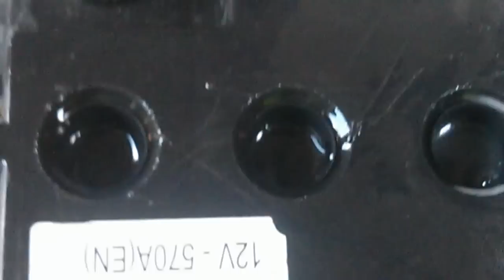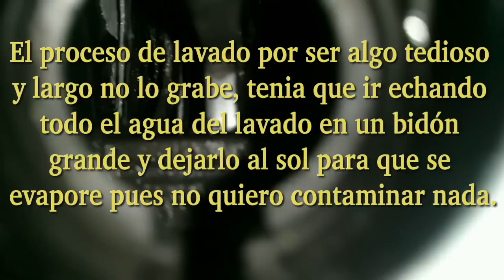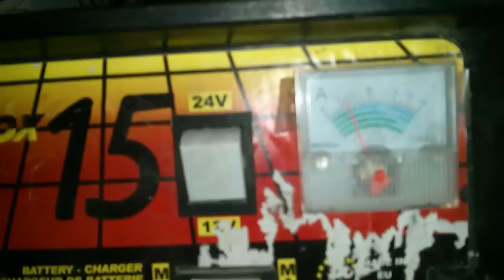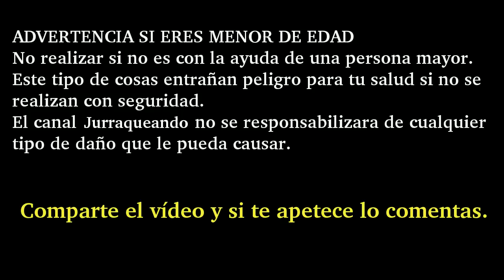COMO REPARAR UNA BATERÍA DE AUTO MUY FACIL usando bicarbonato y el mismo acido FAIL.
Hace unos mese vi por internet una manera de recuperar batería de 12 voltios de auto que ya no cogen carga, la supuesta manera era sacado el ácido de ella, decantarlo para que se limpie, y la batería limpiar el interior con agua bicarbonato sódico y vinagre.
Pues lo puse a prueba para ver si era verdad y tremenda decepción era otra de las tantas mentiras que circulan por internet.

Follow TheFatRat on the following sites:
If you wanna use my music in your videos, please check this post